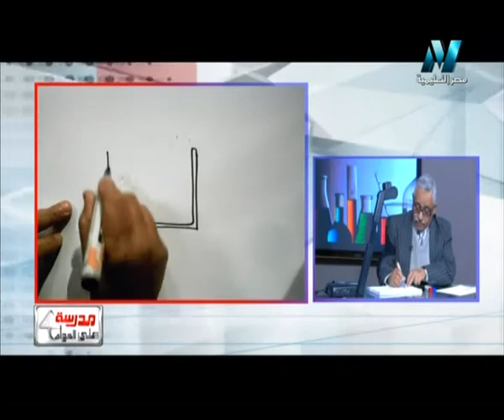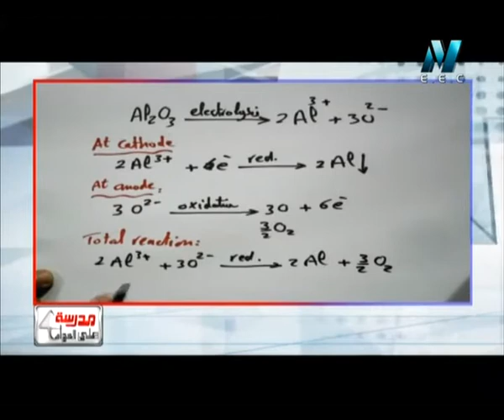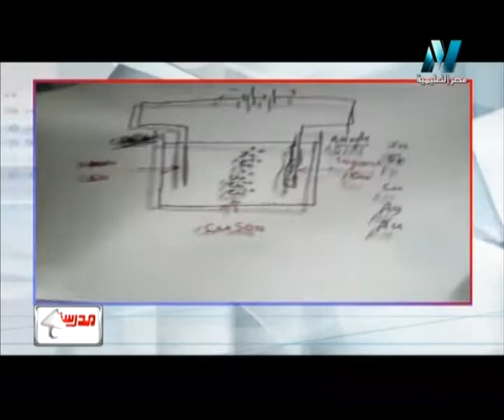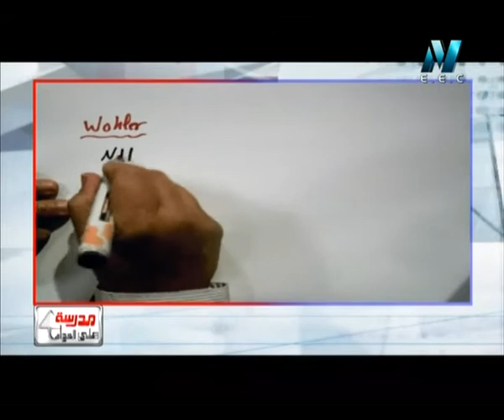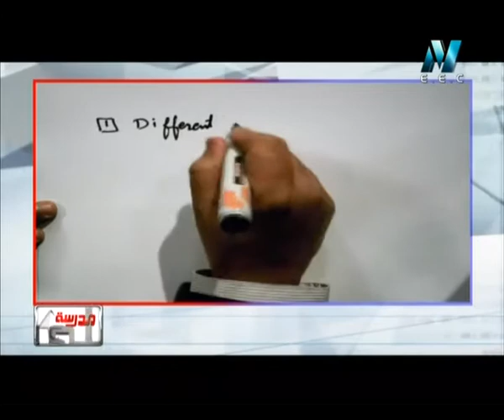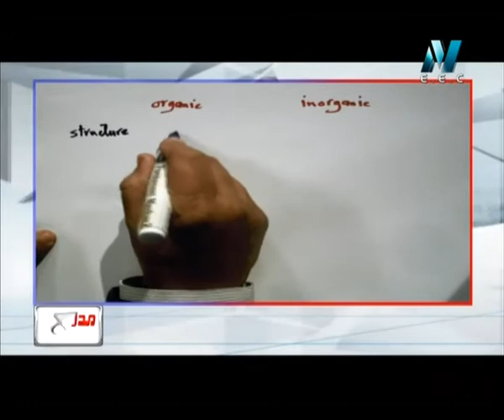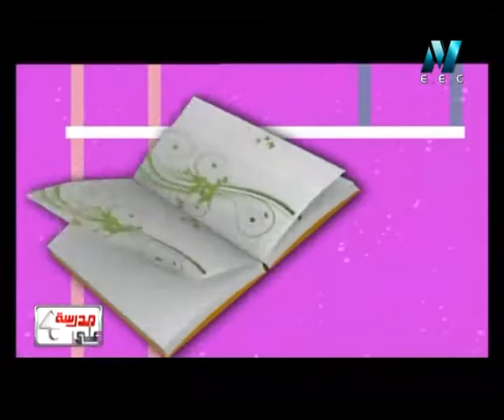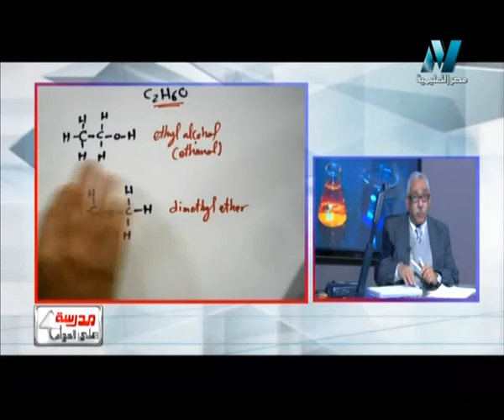12-02-2016 كيمياء لغات حلقة 12 Applocations of electrolysis & Organic chemistry